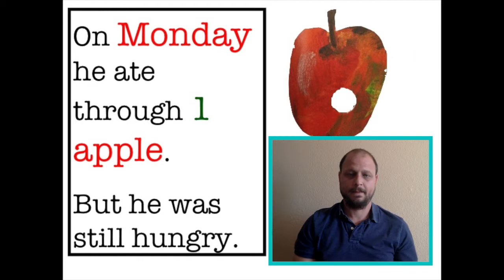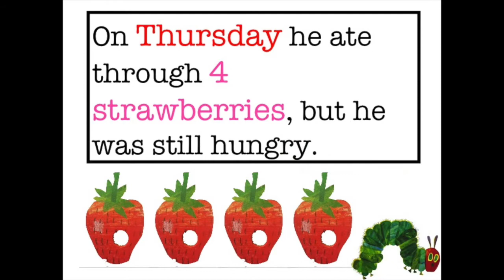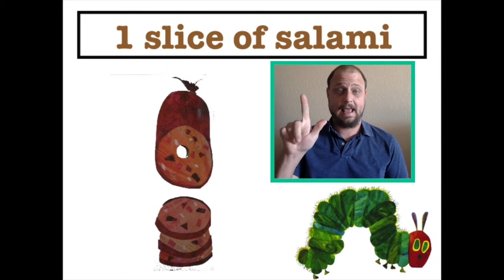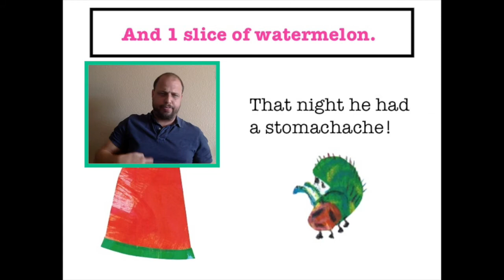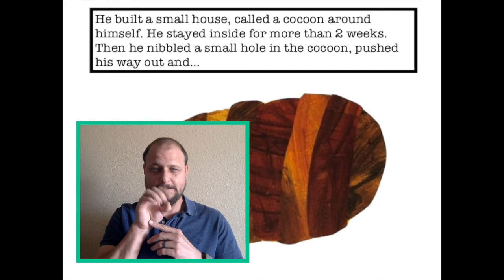The Very Hungry Caterpillar: ASL Version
The Very Hungry Caterpillar by  Eric Carle: ASL Version